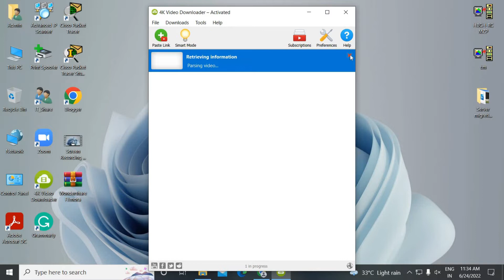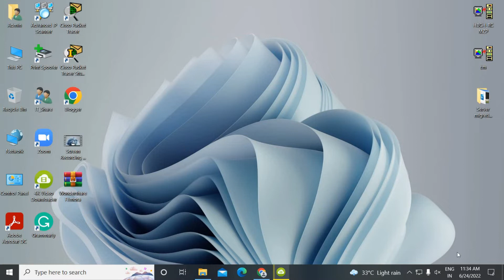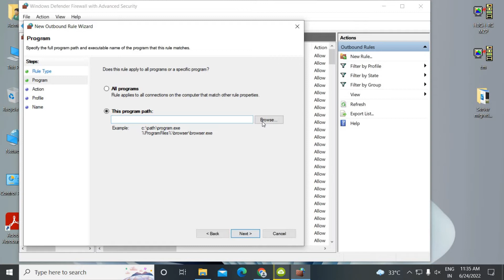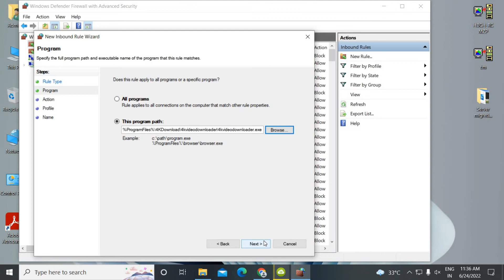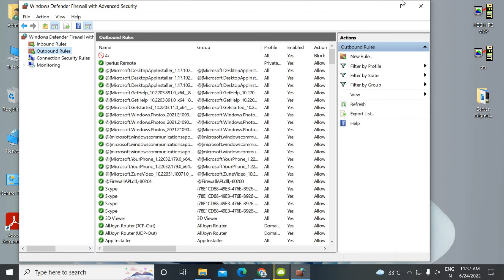How to Block Internet Connection On Any Software